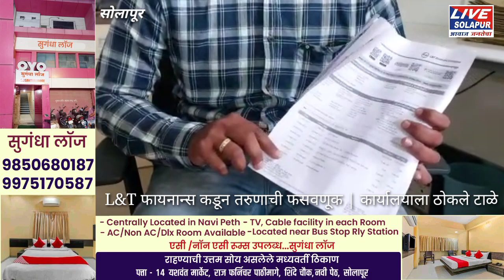scam : L&T फायनान्स कडून तरुणाची फसवणूक | कार्यालयाला ठोकले टाळे | अमोल शिंदे आक्रमक LIVE SOLAPUR